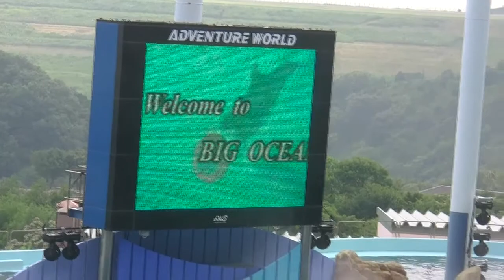Marine Live 2010夏① ～ Opning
2010年8月13日。アドベンチャーワールド。